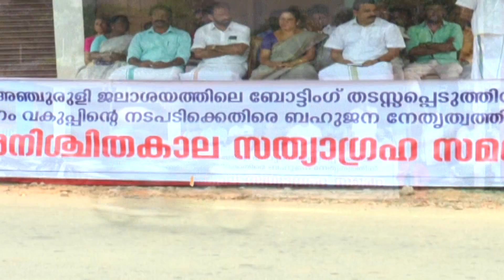അനിശ്ചിതകാല സത്യാഗ്രഹ സമരം ആരംഭിച്ചു.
അഞ്ചുരുളി ജലാശയത്തിലെ ബോട്ടിംഗ് തടസപ്പെടുത്തിയ വനം വകുപ്പിന്റെ നടപടിയില്‍ പ്രതിഷേധിച്ച് ബഹുജന നേത്യത്വത്തില്‍ അനിശ്ചിതകാല സത്യാഗ്രഹ സമരം ആരംഭിച്ചു. സത്യാഗ്രഹ സമരത്തിന്റെ ഉദ്ഘാടനം സിപിഐ കട്ടപ്പന ഏരിയ ലോക്കല്‍ സെക്രട്ടറി വി.ആര്‍.സജി നിര്‍വഹിച്ചു.കൂടുതല്‍ വാര്‍ത്തകള്‍ക്കും വിശേഷങ്ങള്‍ക്കുമായി സന്ദര്‍ശിക്കുക. w നമ്മുടെ നാട്ടിലെ എല്ലാവിധ വാര്‍ത്തകളും മാന്യ പ്രേക്ഷകര്‍ക്കും പങ്കു വയ്ക്കാം.